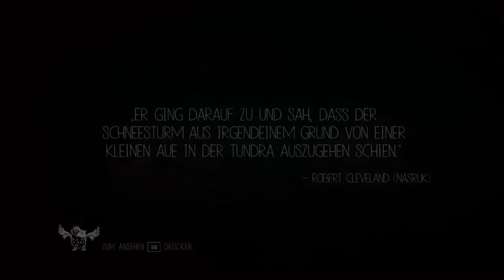Let´s Play Never Alone #12 Unser Schneechaos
Ein kleines Mädchen ganz auf sich allein Gestellt!